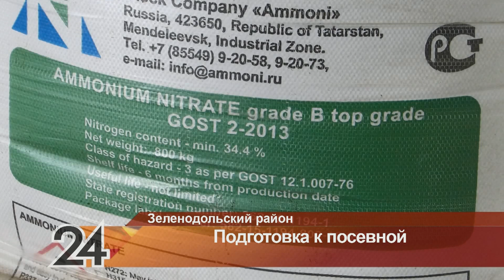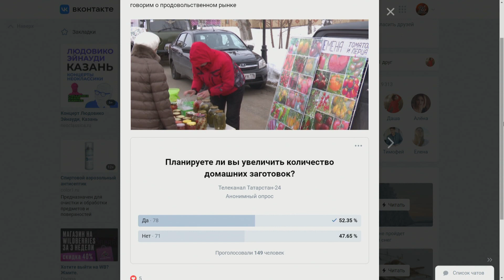Главные новости - Продовольственный рынок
00:00 Добрый день!
02:40 Более 4-х миллиардов рублей выделит республика в этом году на растениеводство и мелиорацию. Сюжет
04:57 Насколько сегодня республика готова к вызовам времени - как наша сельскохозяйственная отрасль будет развиваться в условиях санкций?
06:25 Будут ли снижаться цены?
10:41 Насколько реально в ближайшее время перенастроить логистику?
12:10 Что будет с продовольственной безопасностью в мире – давайте послушаем мнения экспертов
15:00 В каких странах может случиться голод?
18:14 Что будет с продуктовой инфляцией в мире?
20:30 Наш опрос: Планируете ли вы увеличить количество домашних заготовок?